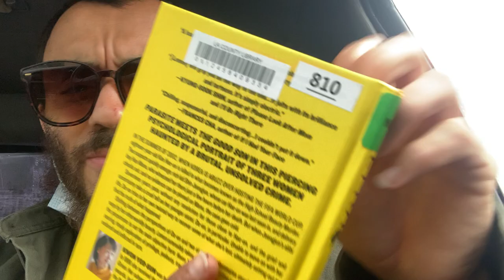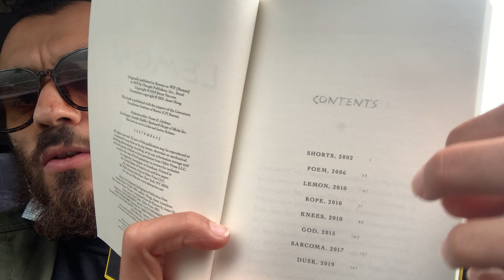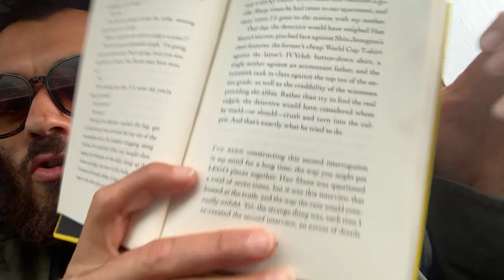(Part 1) 📖 LEMON 🍋 📖 Ch. 1 “Shorts, 2002” | Kwon Yeo-sun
(Part 1) 📖 LEMON 📖
Ch. 1 “Shorts, 2002” | Kwon Yeo-sun